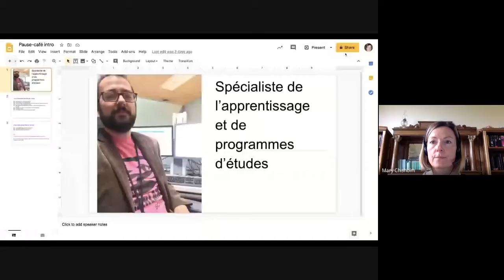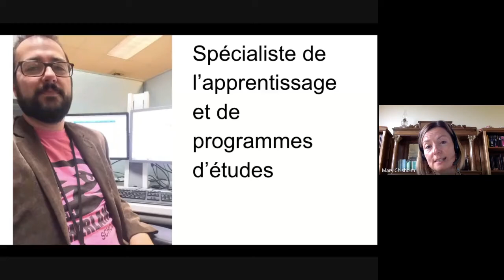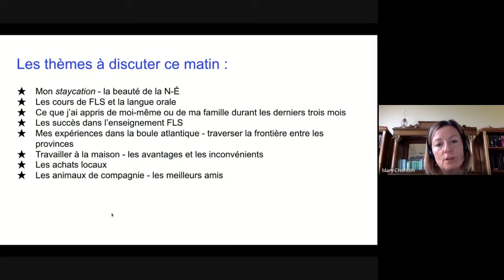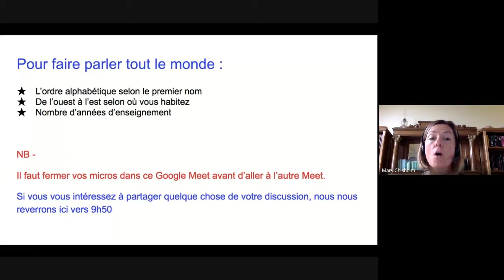Pause café en Français!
Groupe ciblé : les enseignants de français

Objet: l’occasion de parler avec les collègues provinciaux en français

Description de la session:

Venez prendre un café avec nous et profiter d’un moment pour parler en français avec un groupe de collègues. Quand vous entrez la rencontre Google, nous vous proposerons quelques options pour les groupes de discussion, allant des sujets professionnels aux thèmes parascolaires.

Biographie des présentateurs:

Les membres de notre équipe de la division de français langue seconde au ministère de l’Éducation et de la Petite Enfance seront ravis de prendre un café avec vous!